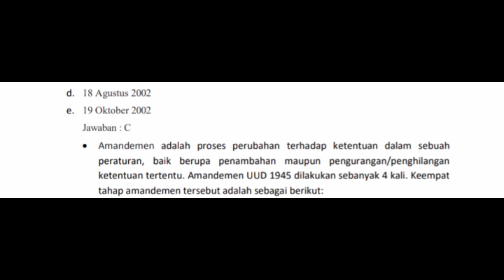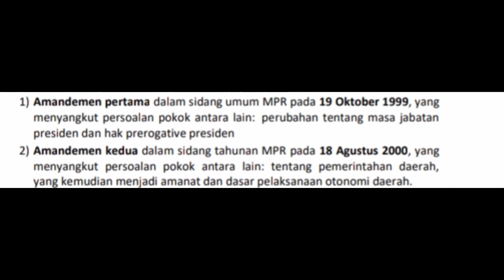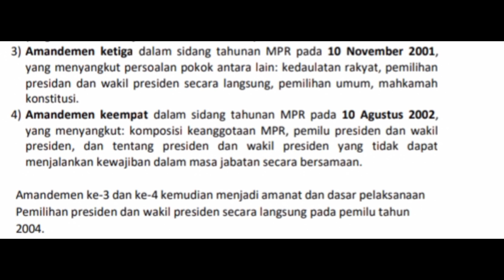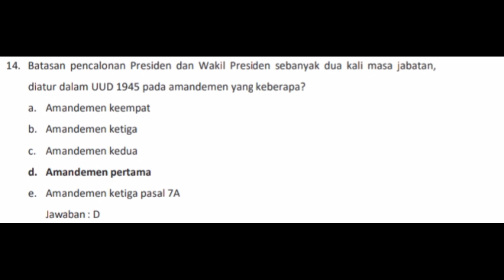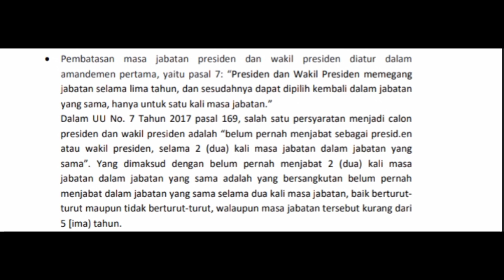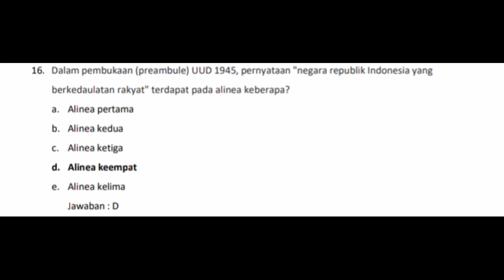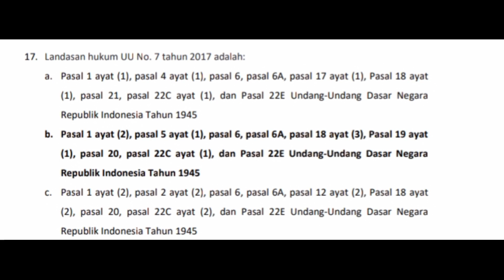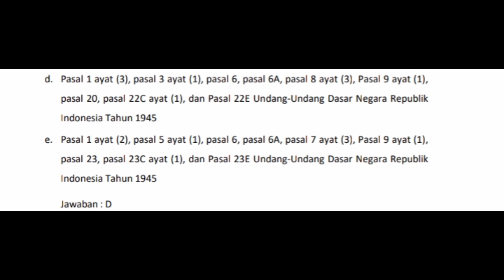CONTOH SOAL TES CAT PPS 2022 PERTANYAAN DAN JAWABAN DISERTAI PEMBAHASAN PART 3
Soal ini adalah kisi kisi untuk persiapan tes PPS. Semoga bermanfaat dan bisa menjadi rujukan untuk pembelajaran terkait kepemiluan.